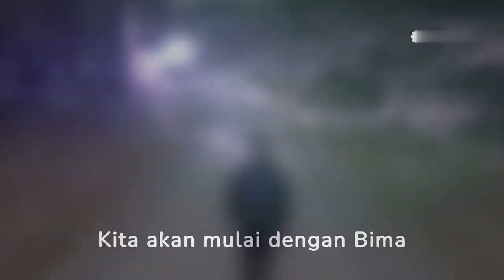Galaksi petualangan di luar batas bima sakti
Galaksi Petualangan di Luar Batas Bima Sakti adalah sebuah karya fiksi ilmiah epik yang mengangkat tema eksplorasi luar angkasa dan petualangan di galaksi yang jauh dari Bima Sakti, galaksi tempat Bumi berada. Cerita ini memperkenalkan pembaca pada sebuah dunia yang penuh dengan misteri, makhluk luar angkasa, teknologi canggih, dan konflik antar-bintang.

Galaksi ini dihuni oleh berbagai jenis makhluk dari berbagai planet yang tersebar di seluruh sistem bintang. Ada peradaban maju yang memiliki teknologi tinggi dan peradaban primitif yang masih mengandalkan sumber daya alam. Pembaca akan dibawa ke berbagai lanskap kosmik, mulai dari planet padang pasir yang gersang hingga dunia air yang luas, serta kota antariksa megah yang mengapung di antara bintang.

Pahlawan utama cerita adalah sekelompok penjelajah antariksa yang berani, yang mendedikasikan hidup mereka untuk menjelajahi galaksi ini dan mengungkap rahasia yang tersembunyi di balik bintang-bintang. Mereka menghadapi tantangan yang luar biasa, termasuk pertempuran sengit dengan makhluk luar angkasa yang tidak dikenal, perang antar-bintang, dan konspirasi yang melibatkan peradaban tinggi.

Teknologi di galaksi ini mencakup pesawat antariksa canggih, senjata energi, perjalanan warp, dan komunikasi intergalaksi. Tim penjelajah ini juga berinteraksi dengan berbagai macam makhluk cerdas, beberapa bersifat ramah sementara yang lain merupakan ancaman bagi kelangsungan hidup manusia.

Seiring dengan petualangan mereka, pahlawan-pahlawan ini menemukan kebenaran yang mengubah pandangan mereka tentang alam semesta dan tempat Bima Sakti di dalamnya. Galaksi Petualangan di Luar Batas Bima Sakti menggabungkan elemen fiksi ilmiah, fantasi, dan petualangan untuk menciptakan cerita yang menghibur, memikat, dan merangsang imajinasi pembaca.